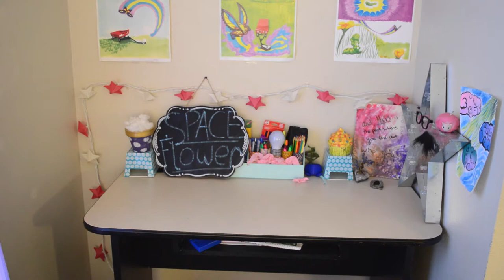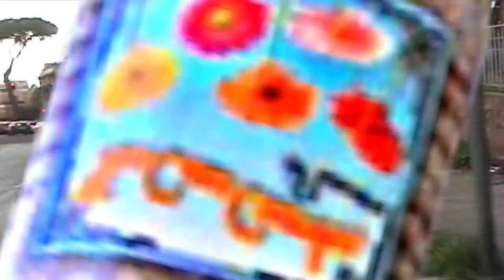Planetary Planting Galactic Garden -- Space Flower from Space!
I brought a souvenir from outer space! Let's plant this space flower and talk about crap like games (Night in The Woods, Breath of The Wild), Moana, leg hair (again), and other random whatevers :3 Also be sure to answer the poll!
Here's my social stuff if ya like! :D
Also I'm bad at responding and my internet is bad, so sorry if I take a bit to reply!

Have a beautiful day full of magic and joy!
~ Quinlyn

PS #2: A